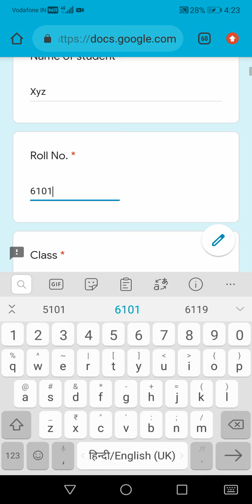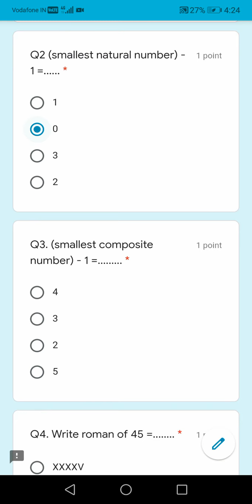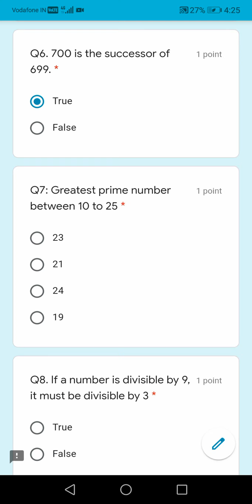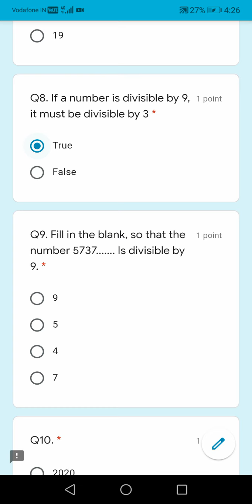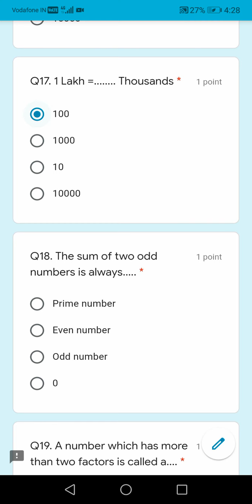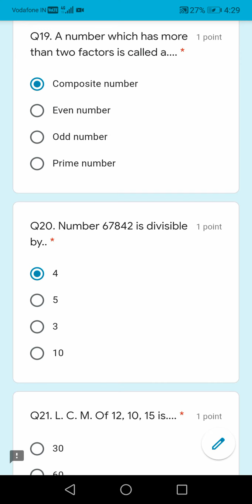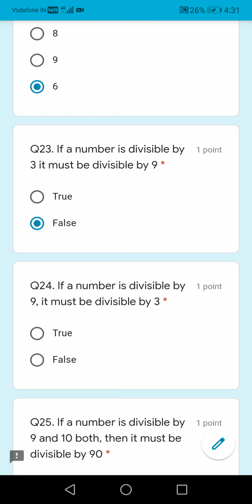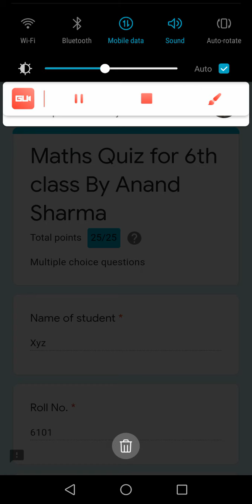Online Quiz //Maths Quiz for 6 class, NCERT MATHS, Google Form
NCERT MATHS BASE QUIZ